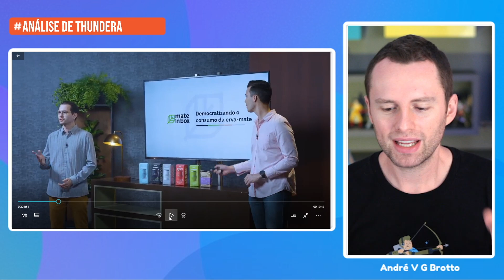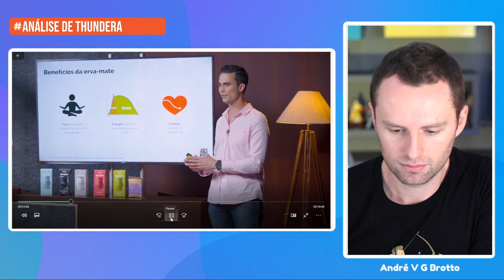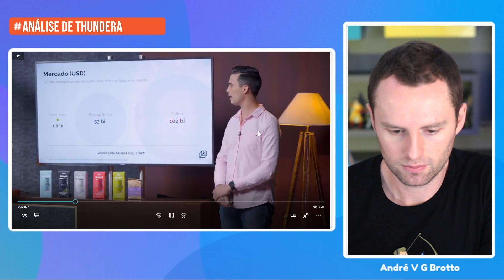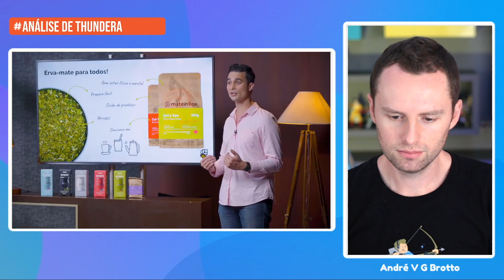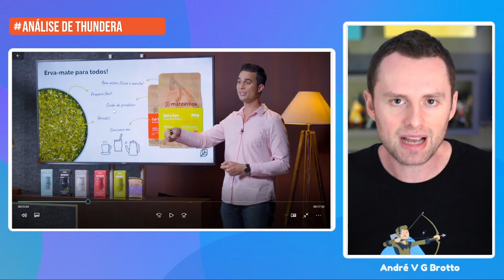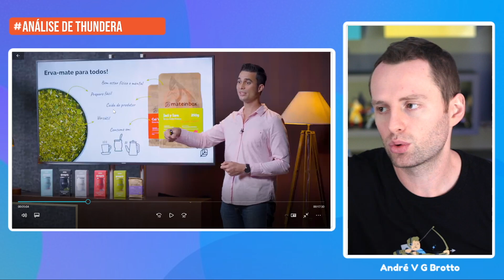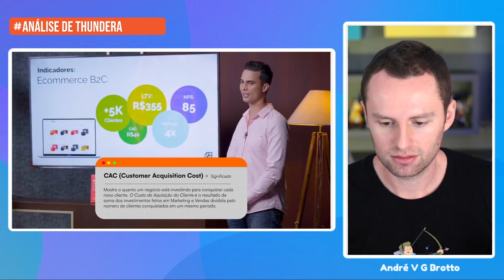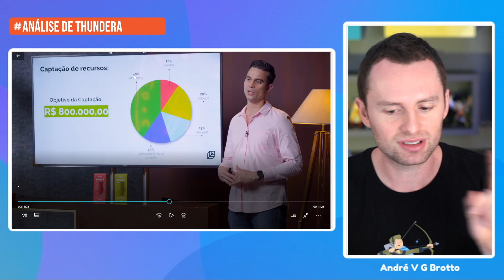Você não vai acreditar nos erros dessa apresentação profissional | Análise de Apresentação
No vídeo de hoje eu vou fazer uma análise de uma apresentação sendo feita em tempo real! Vamos analisar a apresentação de powerpoint do programa Primo Startup do canal O Primo Rico.